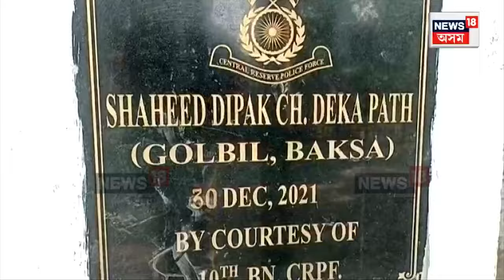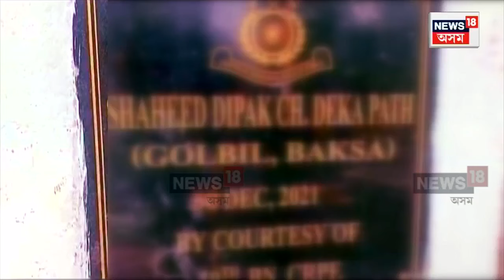Disrespect To Martyrs In Baksa ! দুবছৰে এচপৰা মাটিও নপৰিল শ্বহীদৰ নামত উৎসৰ্গিত পথত | N18V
Disrespect To Martyrs ! দুবছৰে এচপৰা মাটিও নপৰিল শ্বহীদৰ নামত উৎসৰ্গিত পথত | N18V